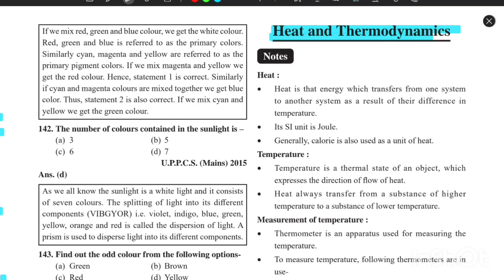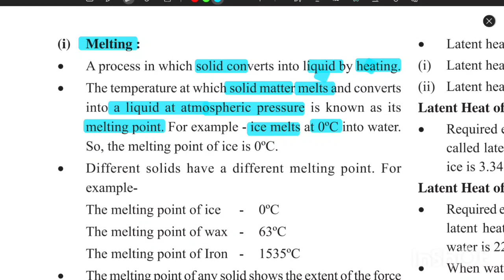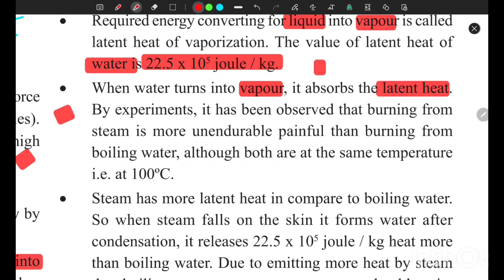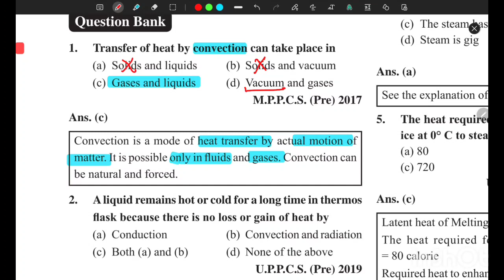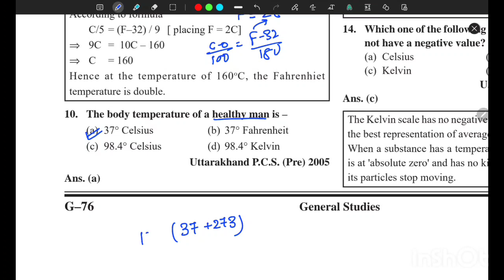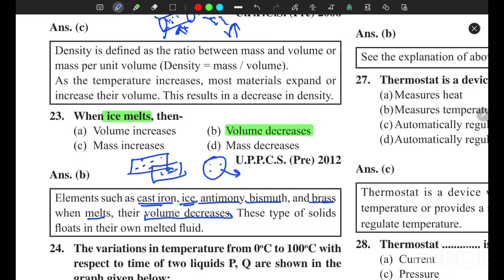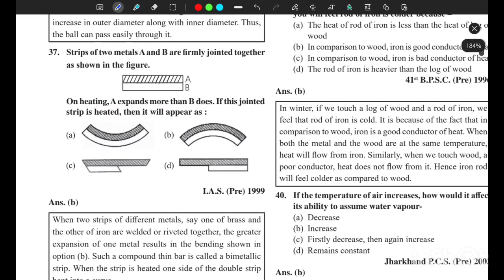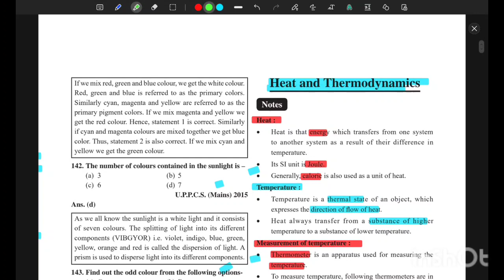Heat & Thermodynamics|| Ghatnachakra science || @iaspcssimplified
Conductivity|| Ghatnachakra Physics|| upsc ||BPSC UPPCS generalscience | ‎@iaspcssimplified

ssccgl # general science

General Science Syllabus for UPSC Prelims:

Universe – Big Bang, Redshift, Blueshift
Star Formation – Stellar Evolution, Life Cycle of A Star
Solar System Formation – Nebular Theory of Laplace
Solar System – Planets, Inner Planets, Outer Planets
Sun – Internal Structure, Atmosphere
Nuclear Fission, Nuclear Reactor Types
India’s Three – Stage Nuclear Power Programme
Cell Organelles – Plant Cell vs. Animal Cell
Carbohydrates – Monosaccharides, Polysaccharides
Proteins – Amino Acids, Enzymes
Vitamins and Minerals – Deficiency Diseases
Fats – Healthy Fats and Unhealthy Fats
Animal Tissues – Epithelium, Connective Tissues
Human Digestive System – Digestive Glands
Respiratory System – NCERT General Science
Endocrine Glands and Hormones
Human Neural System – Human Brain
Muscular and Skeletal System
Nucleic acids – DNA and RNA, Recombinant DNA
Mitosis – Cell Cycle, Cell Division, Meiosis – Mitosis – Meiosis Comparison
Inheritance – Mendel’s Laws of Inheritance, Chromosomal Theory, Human Genome Project
Sex Determination – Genetic Disorders
Diseases Caused by Microorganisms
Microbes in Human Welfare – Useful Microbes
Immunity – Human Immune System
AIDS, Cancer – causes
Drugs and Alcohol Abuse
Diseases – Acute, Chronic, Communicable Diseases
Blood – Blood Groups – Formed Elements
Circulatory System, Double Circulation
Excretory System – Kidney, Urine Formation
Origin and Evolution of Life on Earth
Biological Classification
Five Kingdom Classifications of Plants and Animals
Plant Parts and Their Functions
Plant Kingdom – Thallophytes (Algae), Bryophytes, Pteridophytes
Plants with Seeds – Gymnosperms and Angiosperms
Plant Tissue – Meristematic – Simple, Complex Permanent Tissue
Plant Nutrition – Photosynthesis, Nitrogen Cycle, Fixation
Sexual and Asexual Reproduction in Plants
Classification of Animal Kingdom (Animalia)
Classification of Vertebrata (Phylum Chordata)
Human Reproductive System
Biotechnology – Genetic Engineering – Processes and Applications
Atomic Theory – Structure of an Atom
DELP (UJALA) Scheme – Comparison: LED – CFL – Incandescent Bulb
Sources of Study Material for Science Section in the UPSC Exam:

For core science subjects (chemistry, physics and biology), refer to the NCERT books from class VI to class X.
Refer to newspapers like The Hindu and its special science edition on Thursdays.
Refer to magazines like Science Reporter.
Other sources include the CSIR book series, books published by National Book Trust.
UPSC Civil Service Exam Preparation for Science Subjects

Areas to focus on

Biology:

This is the most important of all core science subjects. Within biology, zoology takes precedence over botany in the UPSC civil service exam.

Focus area in botany – biological diversity, plant system, plant physiology

Focus area in zoology – animal classification, tissue structure, animal physiology.

Other focus areas – cell biology, genetics, biotechnology (transgenic crops), human health, microorganism, pathogens, communicable diseases and nutrition.

 Assistant - Staging